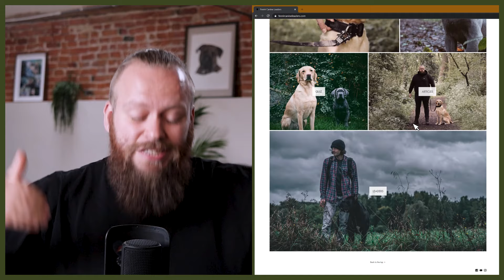LABRADOR! 5 Reasons WHY YOU SHOULD NOT Get a Labrador Puppy!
LABRADOR! 5 Reasons WHY YOU SHOULD NOT Get a Labrador Puppy! I currently own a Labrador! My Labrador is incredible, but I don't think Labradors are for everyone, and in this video I tell you 5 reasons why you shouldn't get a Labrador Puppy!

These videos are made and aimed at adults in a stage of their life to purchase or adopt a dog, we want to help them choose the right breed and become excellent canine leaders to help end the number of dogs that end up in shelters.